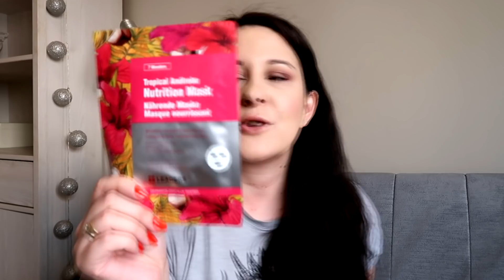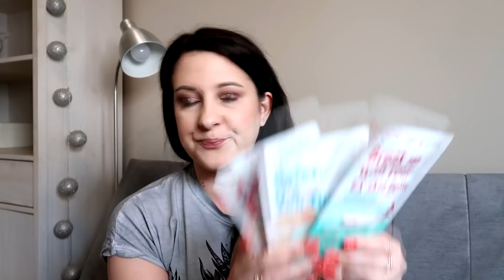HAUL - Rossmann, Hebe, La Rose, Miodowa mydlarnia...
❗️W opisie znajdziesz LINKI do omawianych produktów, jak i liczne RABATY oraz KODY ZNIŻKOWE❗️

📝 RABATY i KODY ZNIŻKOWE :

🌟 LA ROSE | RABAT 10 % | hasło : PokojAgaty
📌 FEELUNIQUE | RABAT 15 % | zakupy przez link
📌 UBER EATS : ZNIŻKA 20 zł | kod : eats-rn613p |
📌 UBER: ZNIŻKA 10 zł | kod : rn613p |